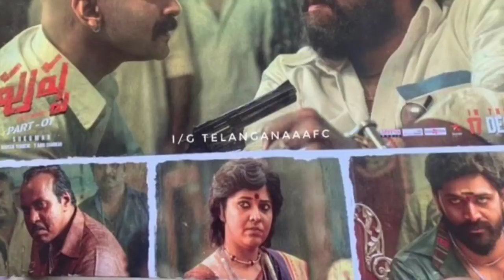Pushpa Prime Movie OTT Release Date Confirmed |12 Movies and Series OTT Release